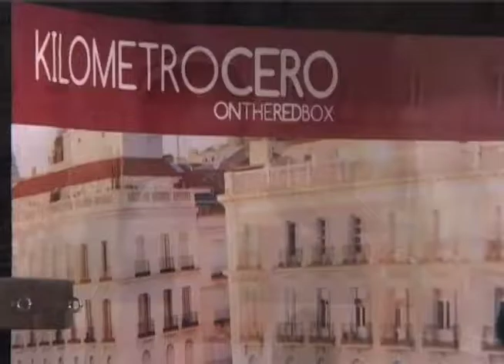11ª Conferencia ONTHEREDBOX: El poder de la oración por Maritza